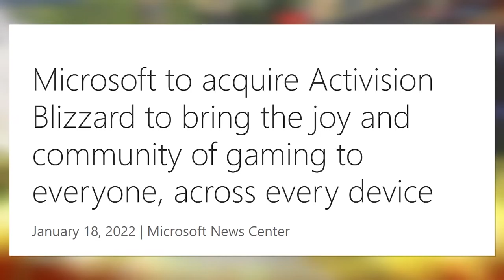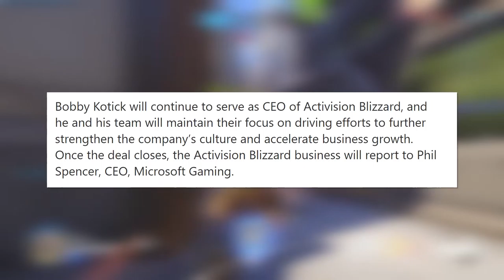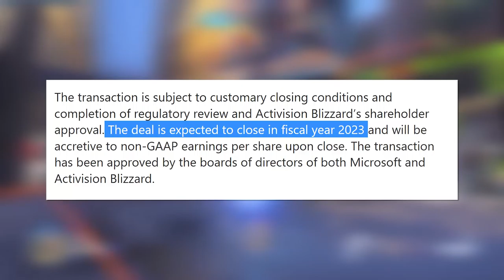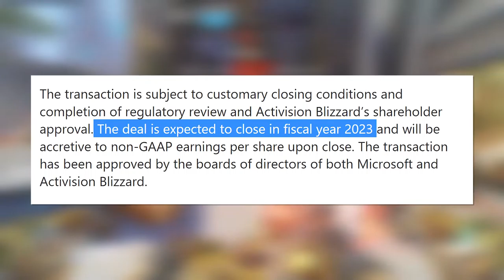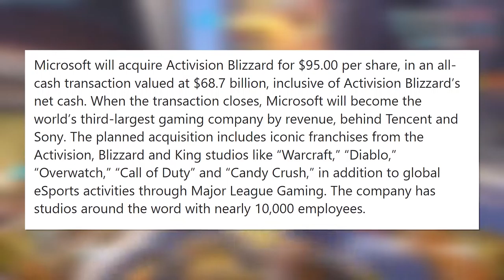Майкрософт купил Близард! - Что теперь будет с Overwatch 2?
Microsoft только что объявила, что они приобретут Activision-Blizzard в рамках одного из крупнейших слияний в истории игр! Но что будет означать покупка Microsoft Activision-Blizzard для многих существующих IP-адресов и франшизы? Как повлияют такого рода изменения на такие игры, как Overwatch 2? Является ли это хорошей новинкой для франшизы Overwatch или просто еще одной задержкой в длинной череде препятствий на пути развития?